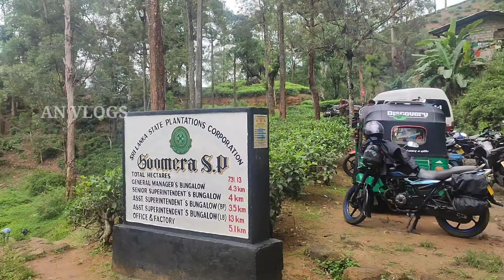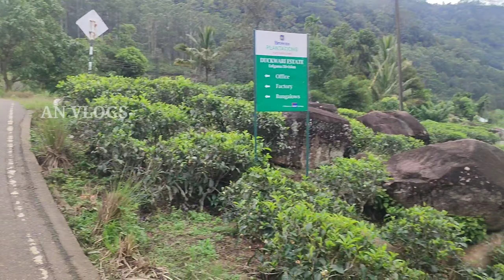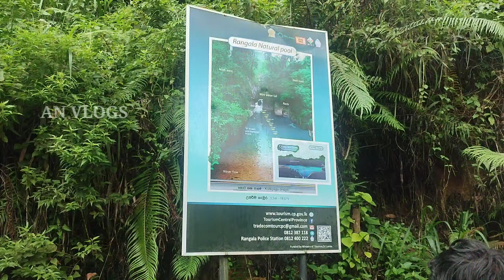இந்த மாதிரி இடம் பார்த்திருக்கிறீர்களா | இயற்கை ஃபூல் | Natural Pool | Sri Lanka | Tamil | An vlogs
Huluganga Water Fall | ஹுலுகங்கை நீர் வீழ்ச்சி

Sari Ella Water Fall
Bambaralla Water Fall
சாரி எல்லை நீர் வீழ்ச்சி

சாரி (சேலை) போன்று நீர் வடியும் நீர் வீழ்ச்சி

Jodu Ella Water Fall | ஜோடு எல்லை நீர் வீழ்ச்சி

ஜோடிகளாக நீர் வடியும் நீர் வீழ்ச்சி